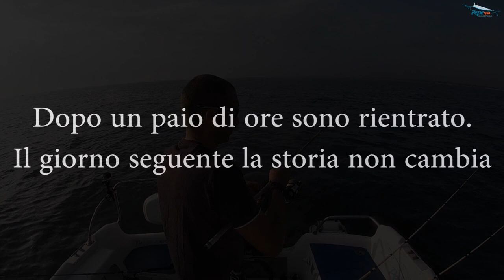Tempo di seppie . . . e polpi - Pesca a eging dalla barca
Due uscite di un paio di ore alla ricerca di cefalopodi. Catturate belle seppie e qualche polpo